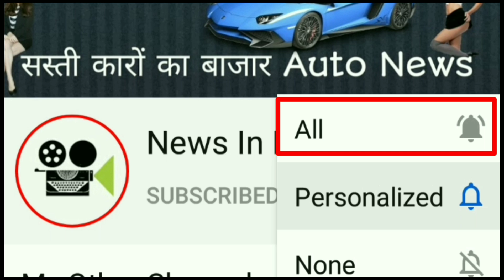🇮🇳27Km से ज्यादा का माइलेज लॉन्च होते ही भारत मे हिट कीमत 4 लाख से शुरू..